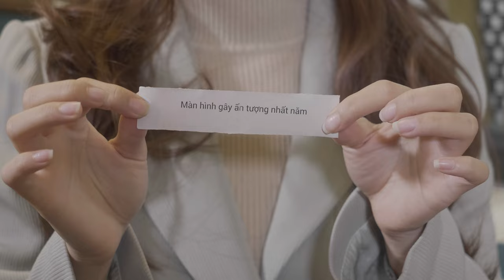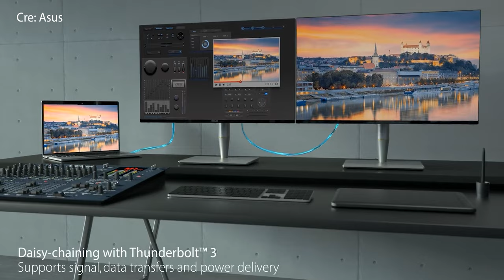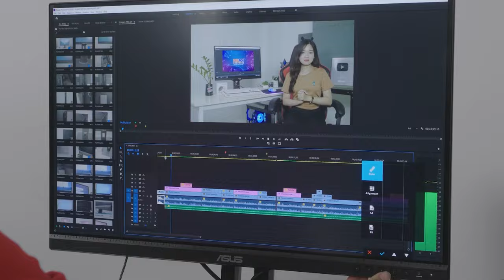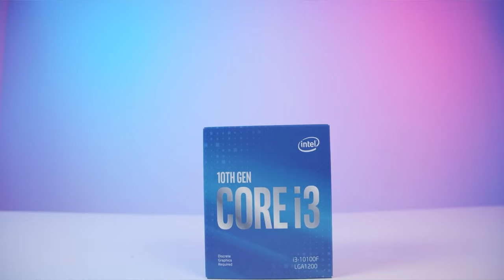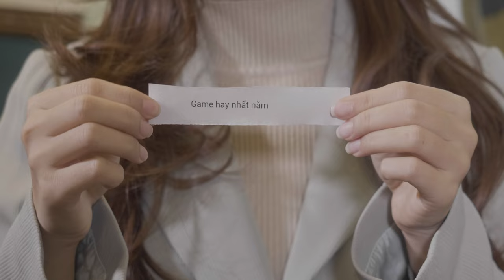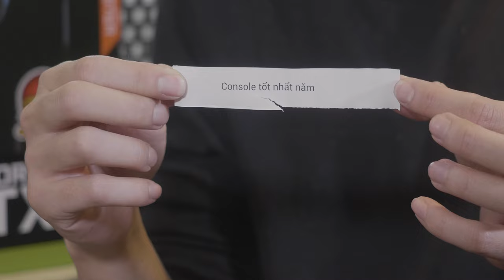Đâu Là Những Đồ Công Nghệ ĐỈNH NHẤT 2020 ?!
Tuần trước chúng ta đã điểm danh được những đồ công nghệ "toang" nhất, còn hôm nay chúng ta sẽ đi tìm những sản phẩm được cho là tốt nhất năm qua...

0:00 Hi anh em
1:13 Sản phẩm độc đáo nhất năm 2020
2:48 Màn hình gây ấn tượng nhất năm 2020
5:10 CPU tốt nhất 2020
7:22 Game hay nhất năm 2020
9:00 Console tốt nhất năm 2020
10:20 Sản phẩm công nghệ đột phá ( tốt nhất ) năm 2020